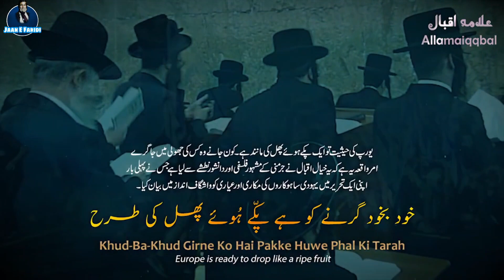Yahudi Sudh Khar | Gaza Palestine | Allama Iqbal | Jaan E Faridi